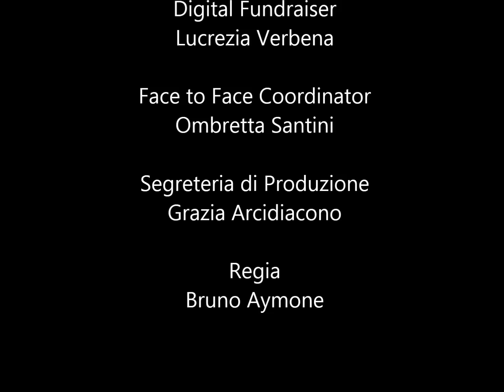BRUNO MORELLI. ALUNNI DEL SOLE. " CONTINUANDO VERSO NAPOLI - TRIBUTE TO PAOLO MORELLI "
BRUNO MORELLI. ALUNNI DEL SOLE.  " CONTINUANDO VERSO NAPOLI - TRIBUTE TO PAOLO MORELLI - ALUNNI DEL SOLE " nelle versioni CD e vinile.  Peppe Ponti, produttore e proprietario dell'etichetta discografica Suonidelsud, ha coinvolto intorno a questo suo progetto i migliori figli d'arte di Napoli e non solo, tra attori, interpreti eccelse, cantautori, cantanti e gruppi storici, musicisti di livello internazionale e tanti giovani talenti.

Campania Libri Festival
E' tempo di librarti
dal 5 all'8 ottobre 2023
Palazzo Reale di Napoli
NapolieMIa
progetto di Peppe Ponti
Bruno Morelli. Alunni del Sole.
Ricordando Paolo Morelli nel decennale della scomparsa
Sul Palco, Gino Aveta e Carmine Aymone - conductors

Bruno Morelli, a cura di Antonio G. D’Errico – Gli alunni del sole (Arcana)
e
"CONTINUANDO VERSO NAPOLI - TRIBUTE TO PAOLO MORELLI - ALUNNI DEL SOLE " nelle versioni CD e vinile.  Peppe Ponti, produttore e proprietario dell'etichetta discografica Suonidelsud, ha coinvolto intorno a questo suo progetto i migliori figli d'arte di Napoli e non solo, tra attori, interpreti eccelse, cantautori, cantanti e gruppi storici, musicisti di livello internazionale e tanti giovani talenti.

Digital/Analogic CAM
Caterina Ciesielca
Annachiara Aulisio
Olga Frangipane

Montaggio
Giusy Fioretti

Ottimizzazione
Askara Marsiglia

Fotografia
Baypressagency
Caterina Ciesielca

PostProduzione
 Baypressagency

Fatima Estrella

 Digital Fundraiser
 Lucrezia Verbena

 Face to Face Coordinator
 Ombretta Santini

 Grazia Arcidiacono

 Regia
 Bruno Aymone